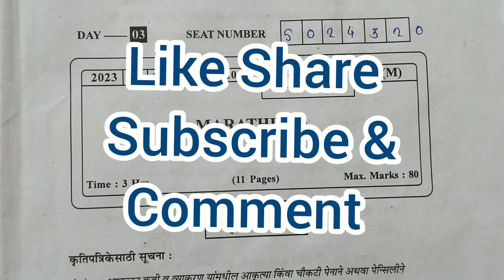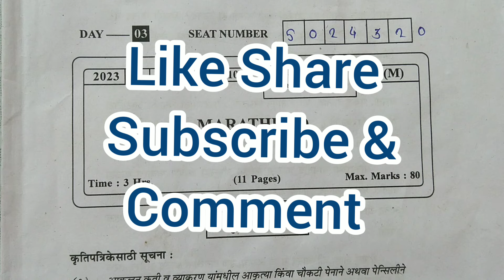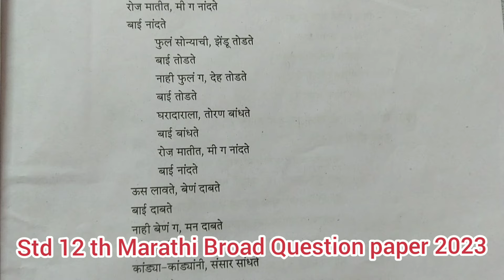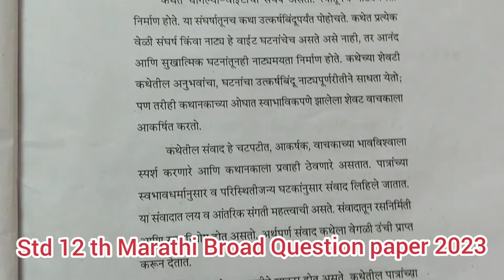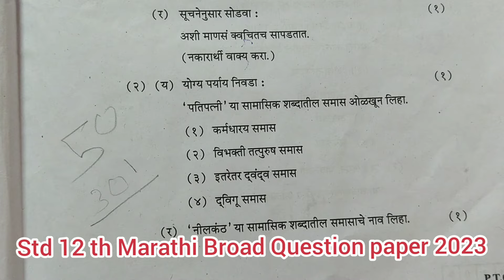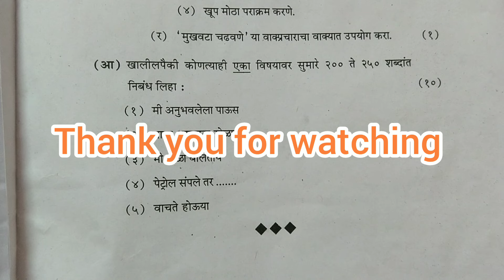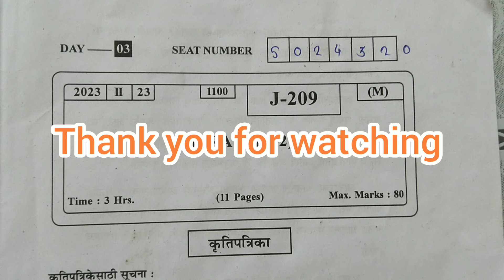इयत्ता बारावी मराठी बोर्ड प्रश्नपत्रिका 2023 | Std 12th Marathi Board Question paper 2023